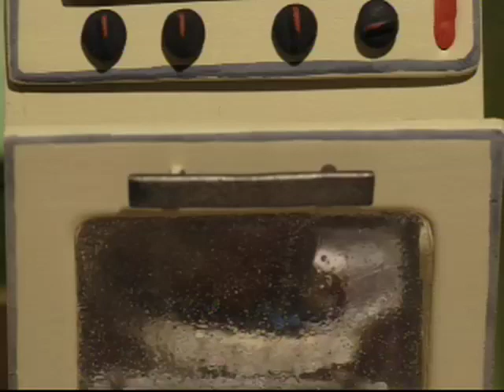Calaveritas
Otro comercial de Cartoon Network, solo que este es en Stop motion.